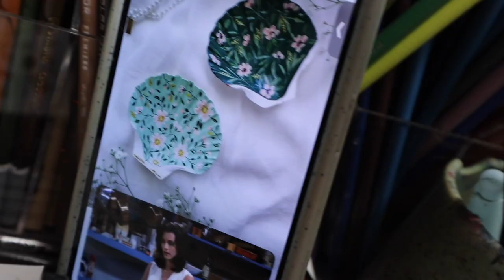paint tiny seashells with me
T I K T O K
E M A I L

All Amazon art supplies that I use